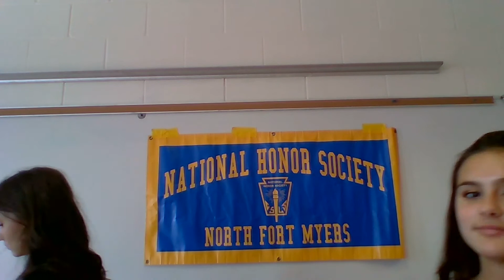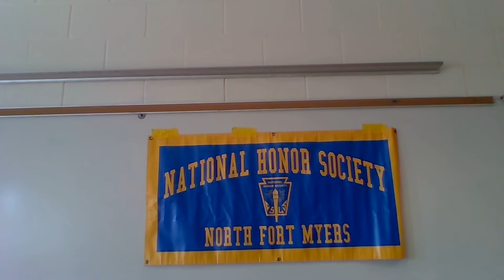NHS Induction 2020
Congratulations to all of our inductees!